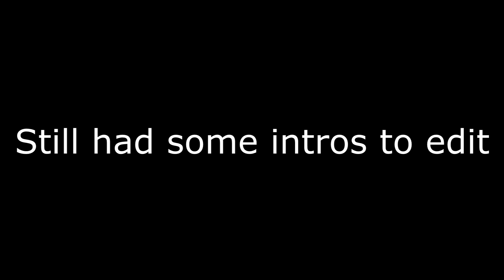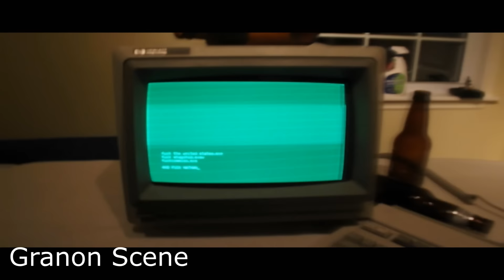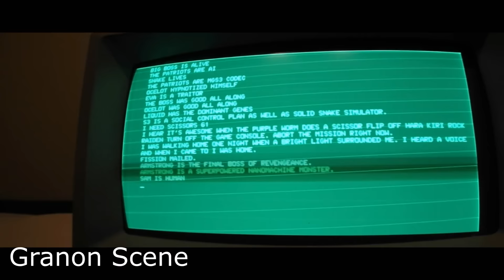Metal Gear Solid Snake Feeder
We started working on this in 2013 but were unable to finish it. These are some of the scenes we did film and edited